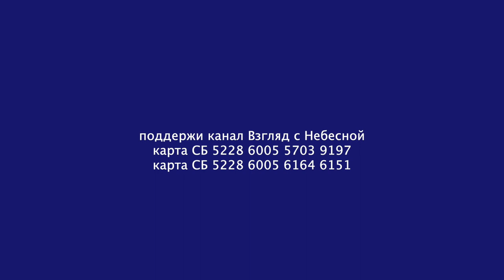И что дальше? Куда идти? | Чистый четверг | Юрий Сипко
И что дальше? Куда идти? Всё обрушилось враз. Боль. Пустота.

Вспомнилась поговорка, когда-то казавшаяся пустой и бессмысленной. «Беда не приходит одна». И вот случилось. Череда  трагических ударов разорвала сердце. Забрала дорогих людей. Повергла в болезнь неисцелимую, тоской бесконечной душу заволокла и не отпускает. Никакие снадобья не помогают.

И друзья куда-то враз подевались. Ни работы, ни денег. Хоть волком вой. Жизнь потеряла смысл. Как в той известной песне об овдовевшем солдате.

 «Враги сожгли родную хату,

Сгубили всю его семью.

Куда ж теперь идти солдату,

Кому нести печаль свою?….»

 Даже верующие люди попадая в такие тиски уныния страдают неимоверно. Был такой сильный воин Божий, Илья пророк.

3Цар 19:10: "Он сказал: возревновал я о Господе Боге Саваофе, ибо сыны Израилевы оставили завет Твой, разрушили Твои жертвенники и пророков Твоих убили мечом; остался я один, но и моей души ищут, чтобы отнять ее."

Ах, ведь именно так переживаешь свою трагедию и ты. Но как Илье пророку, так и нам ныне Слово Божье говорит.

1Кор 10:13: "Вас постигло искушение не иное, как человеческое; и верен Бог, Который не попустит вам быть искушаемыми сверх сил, но при искушении даст и облегчение, так чтобы вы могли перенести." И даст облегчение. И утешит. И восстановит. И наполнит благодатью душу и дух! И возрадуется сердце ваше!

2Кор 1:3-4: "Благословен Бог и Отец Господа нашего Иисуса Христа, Отец милосердия и Бог всякого утешения,  утешающий нас во всякой скорби нашей, чтобы и мы могли утешать находящихся во всякой скорби тем утешением, которым Бог утешает нас самих!"

 Давайте споём прекрасный псалом утешения.

 «Приди ко Мне, несущий крест тяжелый,
Я облегчу твой тесный, скорбный путь.
Я возвращу потерянные силы,
Я исцелю надорванную грудь.

Приди ко Мне, израненный незримо.
Приди искать отраду у Меня.
Своей любовью, лаской и приютом
Согрею и утешу Я тебя.

Приди ко Мне, израненный, несчастный.
Измученный, с истерзанной душой.
Бальзамом драгоценным уврачую
И дам покой душе твоей больной.

Приди ко Мне без страха и сомненья,
Приди ко Мне, Я дам тебе покой.
Приди ко Мне, Я дам тебе прощенье,
Спасенье дам душе твоей больной.
Вы можете поддержать нас финансово:
YouTube канал ВЗГЛЯД С НЕБЕСНОЙ